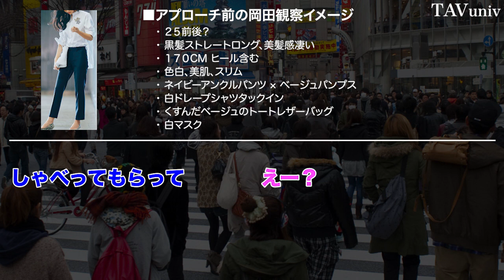【ナンパ実録】23歳美人教師をお持ち帰り。キツ目系美人を落とすたった1つの秘訣とは？顔色伺いしやすい男性必見。学校の先生を落とす方法。声かけテクニック。会話を盛り上げる方法。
■YouTube非公開
ナンパの正解（完全フリー）

・ナンパ実録
・23歳美人教師をお持ち帰り。
・キツ目系美人を落とすたった1つの秘訣とは？
・顔色伺いしやすい男性必見。
・学校の先生を落とす方法。
・声かけテクニック。
・会話を盛り上げる方法。

１９７６年、熊本生まれ。独自の会話スキルで、今までに３０００人を超える魅力的な異性たちと、男女の関係を築いてきた。自身の結婚をきっかけに、２００７年、本当に好みの異性を手に入れる方法を教える教材をリリースする。